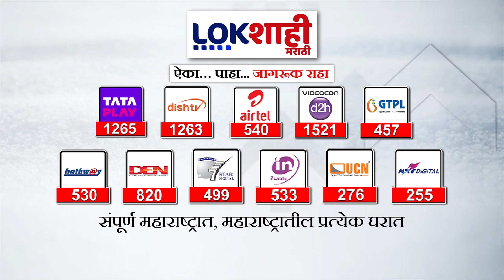Maratha Reservation | मराठा आरक्षणासाठी विशेष अधिवेशन, काँग्रेस नेत्यांची प्रतिक्रिया ऐकाच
maratha reservation
maratha reservation curative petition
maratha reservation today news
maratha reservation supreme court